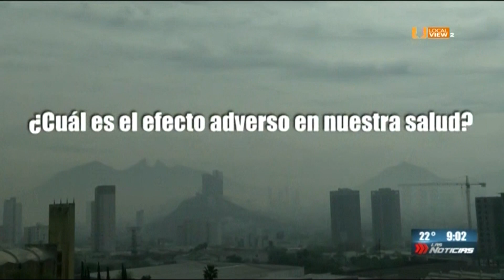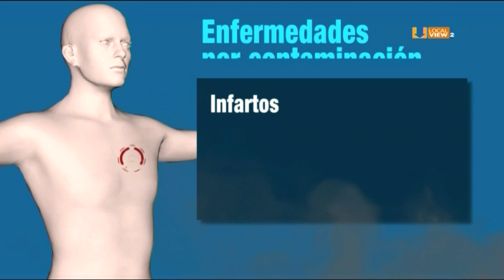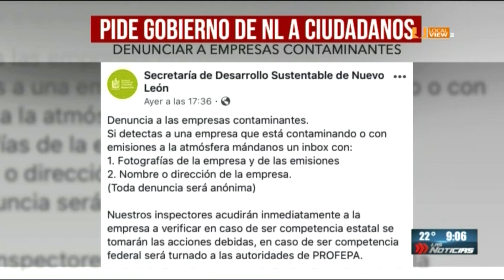La refinería de Pemex en Cadereyta es uno de los principales contaminantes de la zona metropolitana